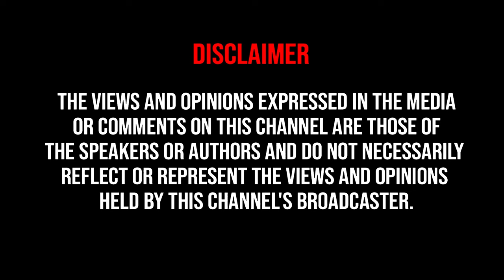PA RANJITH interview-அ பாத்தீங்களா.? Blacky Star Suresh Got Angry | Exclusive Interview | Rednool